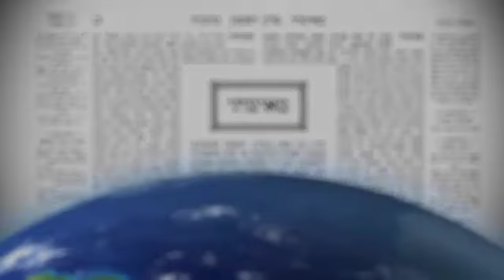2015 12 19 - GITTEN 06 - LiveDaf.net with Rabbi Yehuda Kessler - www KosherTube com